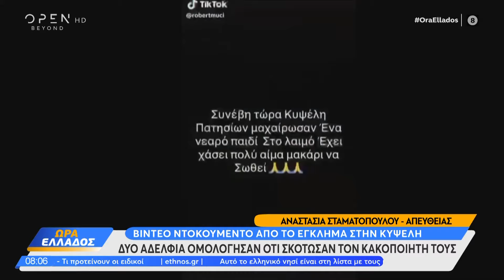Βίντεο ντοκουμέντο από το έγκλημα στην Κυψέλη | OPEN TV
Δύο αδέλφια ομολόγησαν ότι σκότωσαν τον κακοποιητή τους.